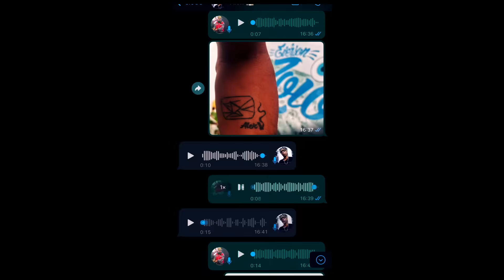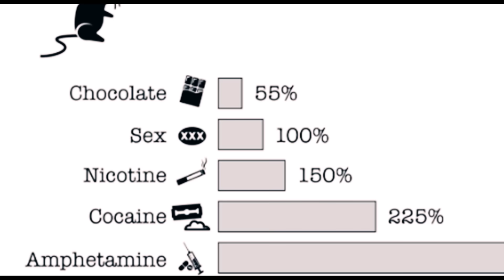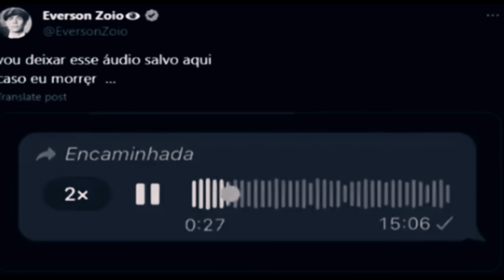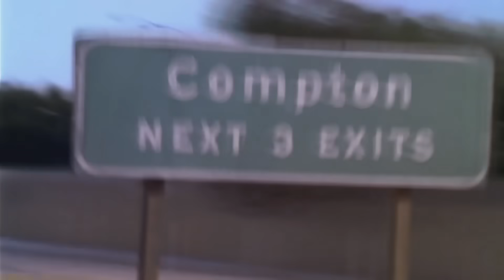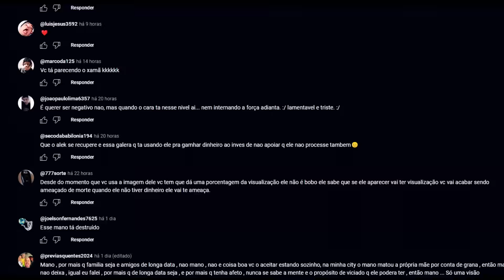ALEK ESTÁ NO FUNDO DO POÇO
Link do Grupo (não vai ficar aberto muito tempo) Quer aprender a fazer vídeos comigo?